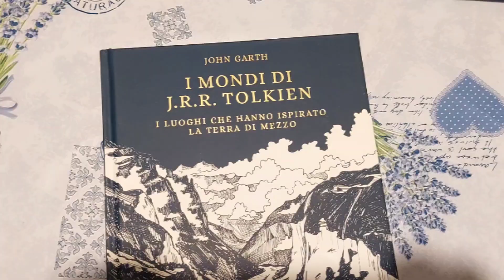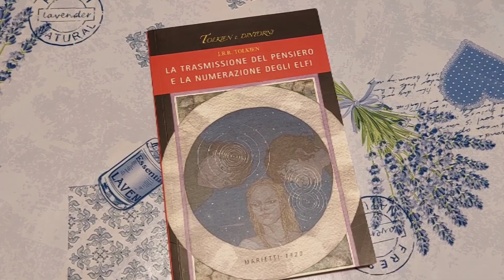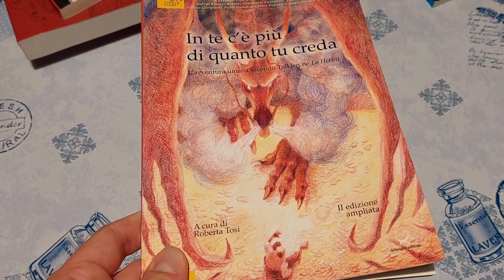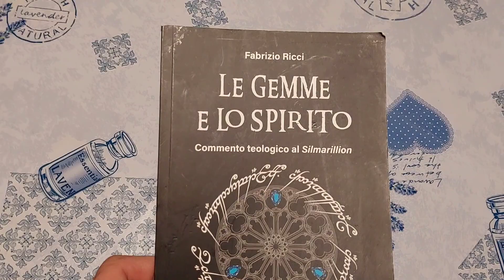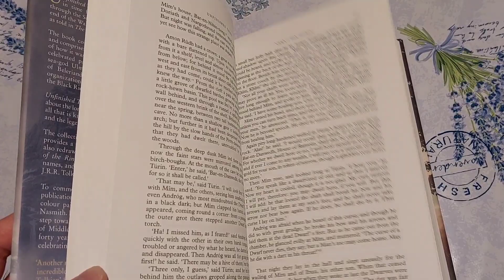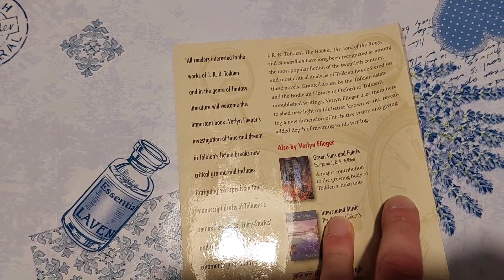La mia collezione tolkieniana - AGGIORNAMENTO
I nuovi titoli tolkieniani che negli ultimi mesi si sono aggiunti alla mia corposa collezione.